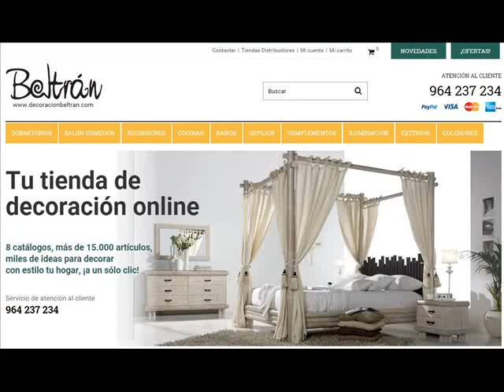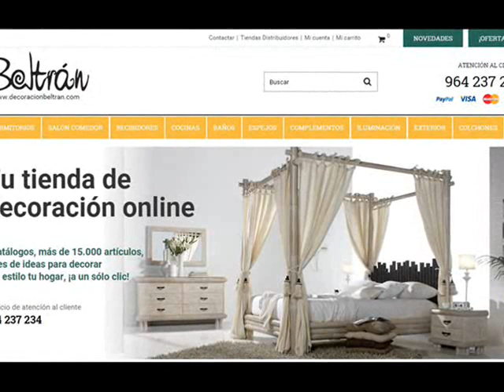Suelos Decorativos - Originales suelos con imagenes fotograficas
Ideas y propuestas para ayudarte en la decoracion del hogar con originales suelos decorados con imagenes fotograficas.